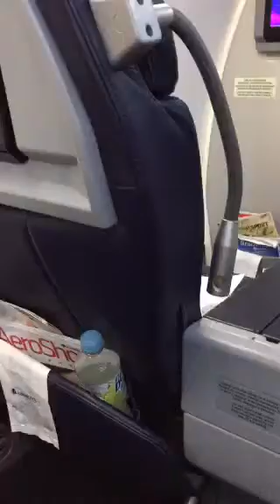Pedro Ferriz de Con - De Mexicali a Monterrey